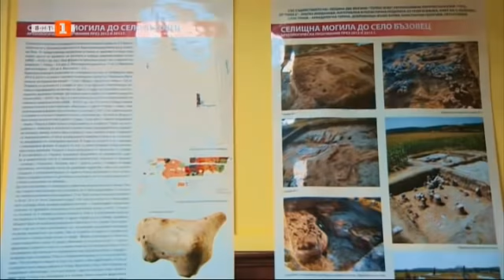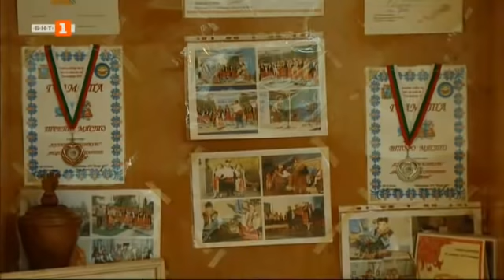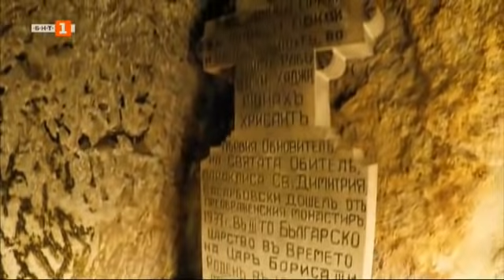Мистериите на Широковско кале, Туризъм.БГ – 23.10.2021 по БНТ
Гледайте предаването на Българската национална телевизия „Туризъм.БГ“ на 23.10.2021 г.